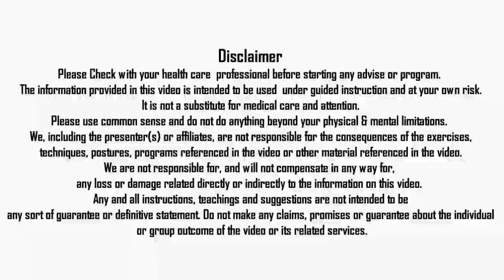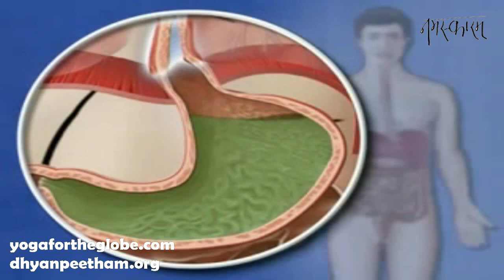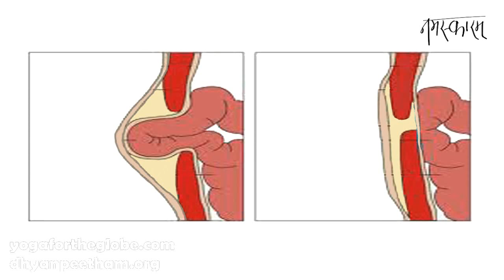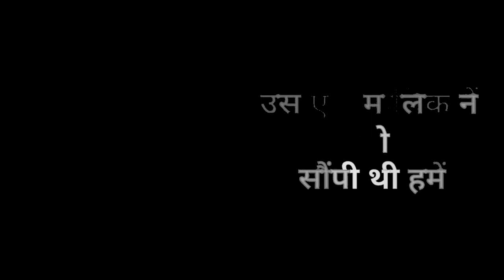What is Hernia in Hindi | Understand Types of Hernia | Hernia Kya Hota Hai By Nityanandam Shree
You Know? What is Hernia | Hernia Kya Hota Hai  Understand Types of Hernia By Nityanandam Shree. Hernia is also called Aant ka utarna in hindi
Nityashree Hernia ka safal ilaj apni aane wali videos me denge, Dhanyawad. We will forward your query to Nityanandam Shree.

[HINDI] Diet Tips for Gastric Problems  Foods to Avoid and Eat to Reduce GASTRIC And VAYU DOSHA

* SCHEDULE
Find New Video Everyday
Summer 6 am (IST)
Winters  7 am  (IST)
occasional uploads
2 pm to 6 pm (IST)

Our website for Yoga, Yogic Diet & Alternate Remedies.

*Copyright Information:
Owner : Yoga For The Globe

Special thanks to India Classical Bliss for such a soothing and divine music and also very much thanks to Arya Thakrar
for this beautiful animation video intro (Under creative Commons attributions)

Special thanks To E Med TV for an Animated Video Clip on Hernia